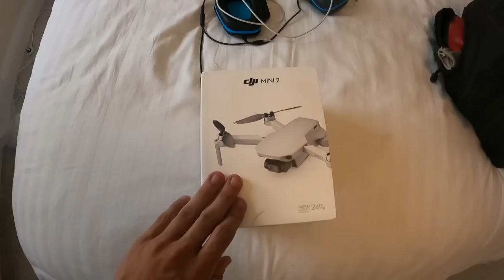Black & Filthy Job Completely Transformed With My POWER WASHER!!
Bad luck video number 3 in a row I think :D Let's hope tomorrows better!